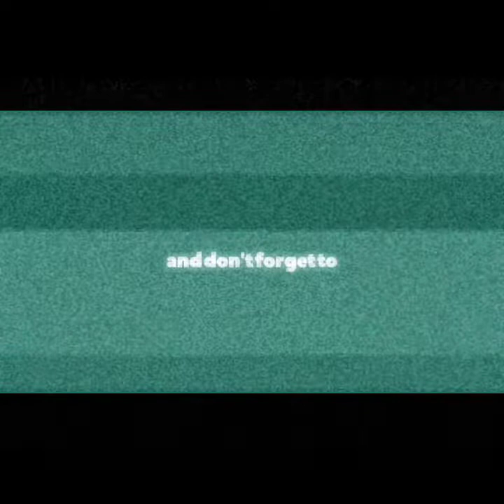Funniest Red Cards in Modern Football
Grazy Red Card. WHATS!!!